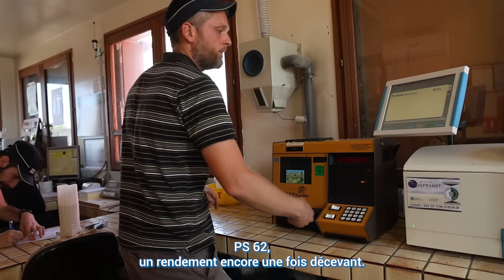LE POINT MOISSON #1 (12 Juillet 2024)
🎑 Notre Directeur Collecte, François PIGNOLET, qui succède à François BERSON depuis un an, vous fait un point sur la moisson 2024 !

Au programme, orges de brasserie, colzas, blés tendres, blés durs et cultures biologiques, avec un point sur les marchés et la volatilité des prix liée à la Russie.

Pour suivre notre actualité sur les réseaux, c'est par ici !

🖐 Bon courage à vous tous, à toutes les équipes pour cette moisson 2024 !

00:00 Introduction
01:06 Colzas
01:43 Blés tendres
02:15 Blés durs
03:08 Orges de brasserie d'hiver & humidité
03:52 Orges de printemps
04:14 Pois d'hiver & bio
04:43 Point météo
05:03 Point marché & Russie
06:19 Contrats Optimums
06:53 Remerciements